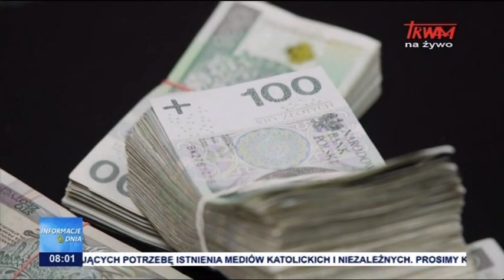Premier nie wyklucza niższego deficytu